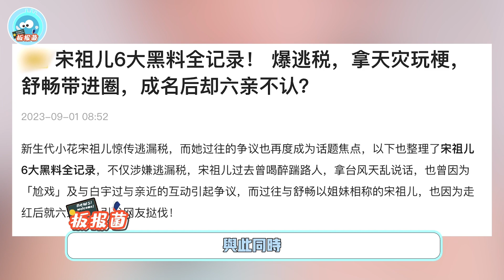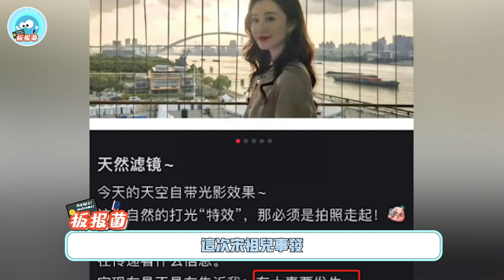宋祖兒徹底封殺！牆倒眾人推黑料全曝光，四部待播劇超遺憾！宋祖兒